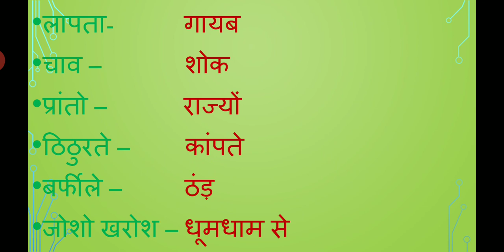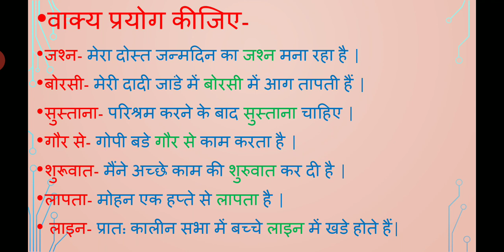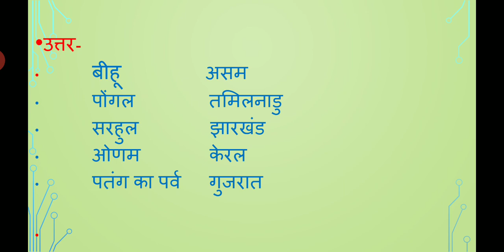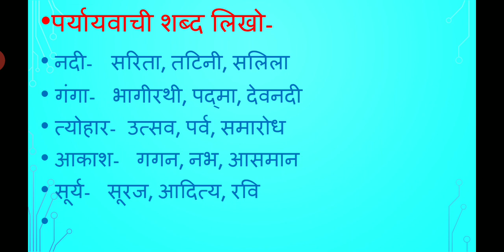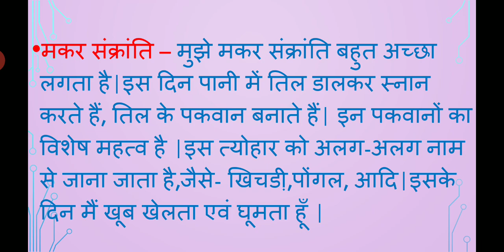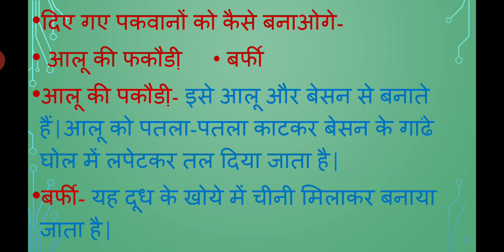पाठ-2 फ़सलों के त्योहार - शब्दार्थ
वाक्य निर्माण
सही शब्दों को मिलाना
व्याकरण ( विशेषण,पर्यायवाची शब्द सही शब्द भरना,सृजनात्मक कार्य)